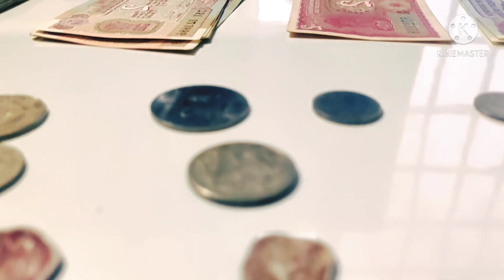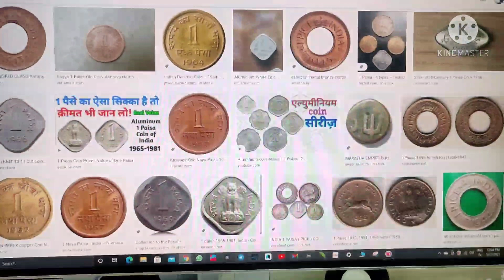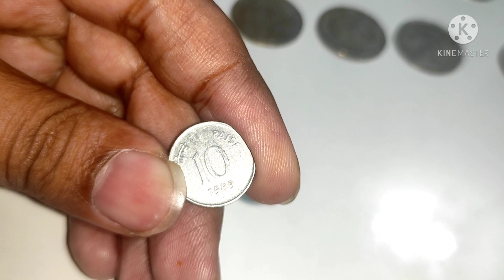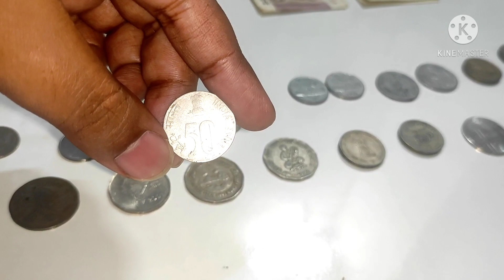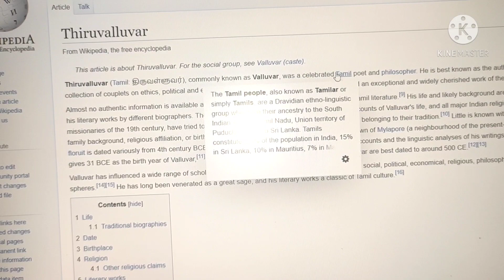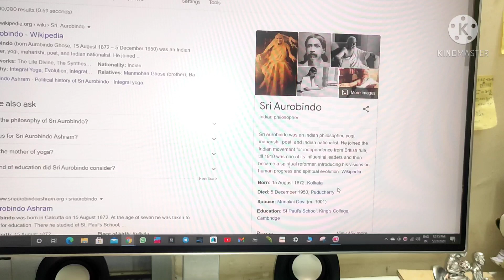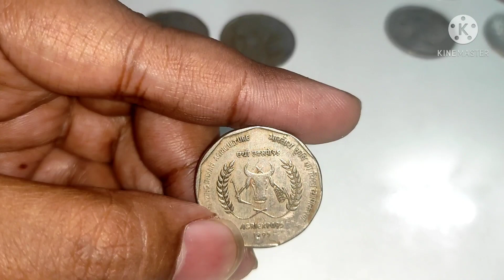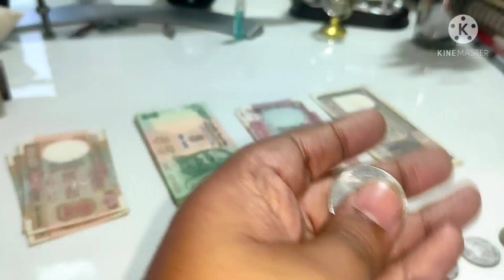Rare and Unique Coin collection | indian coins | review | very old coins| Nkr Unboxing